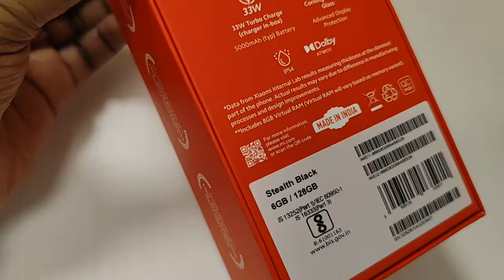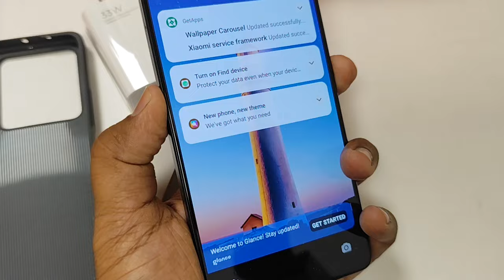Redmi Note 13 5G 6GB 128GB Mobile Unboxing and Demo